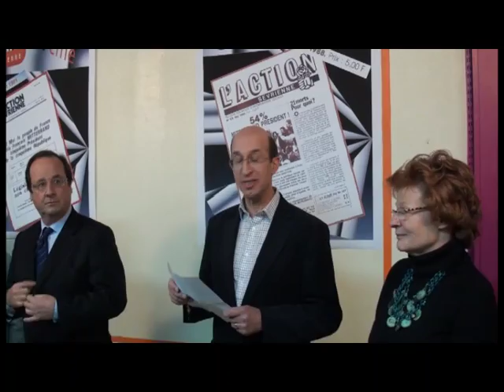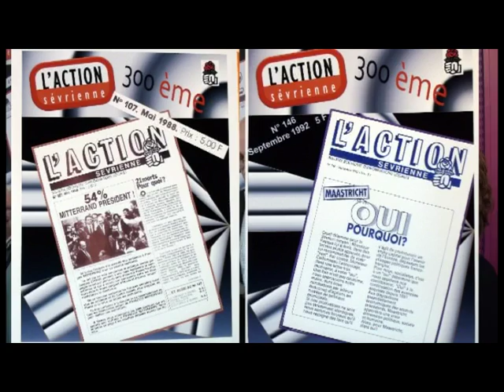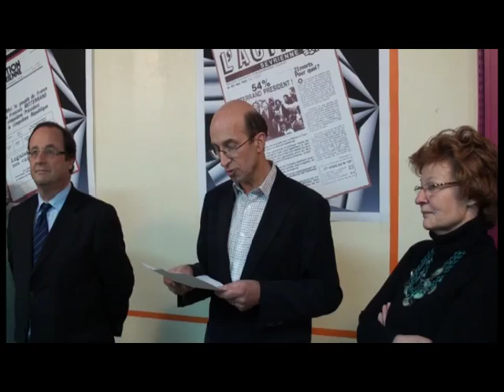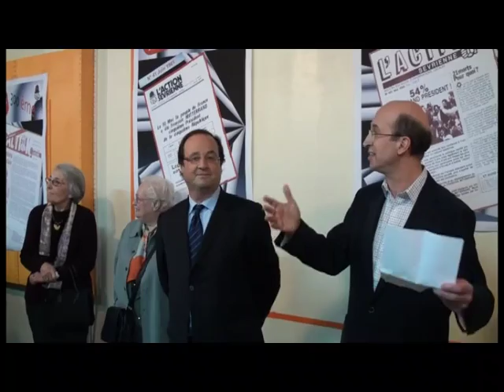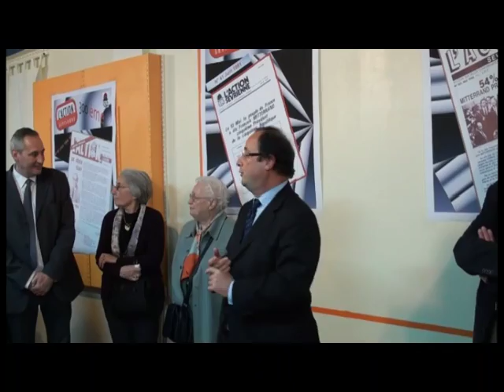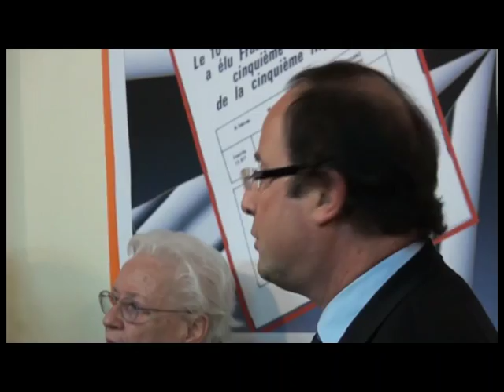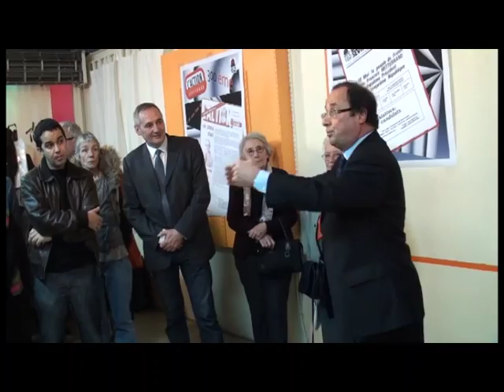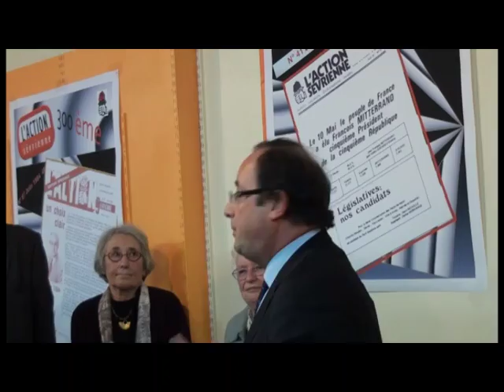Anniversaire de l'Action sévrienne